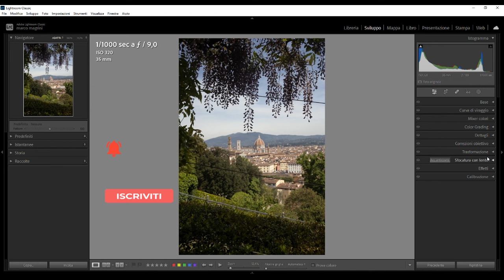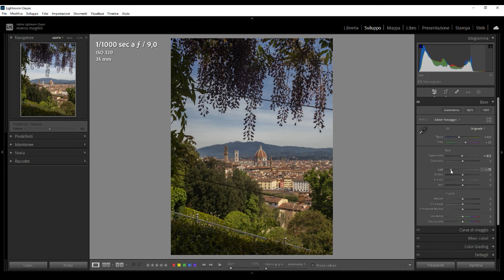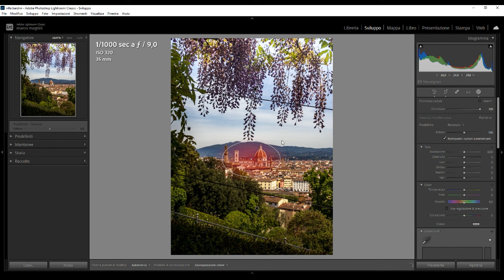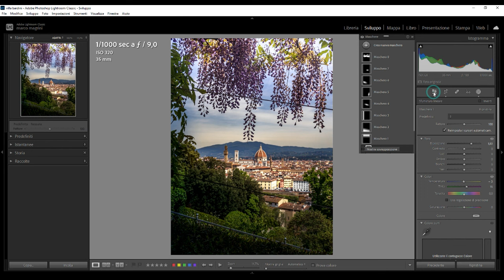Tutorial Lightroom -Vista su Firenze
Vista di Firenze dalla Pergola di Glicine di Villa Bardini; In questo tutorial con Lightroom Classic vi mostro come sistemare un immagine scattata in formato Raw.
I miei accessori:

DJI Mini 4K

Link promozione Insta360 Ace Pro & Ace

Lettore Schede di Memoria

Scheda Sandisk 128 GB

Scheda Sandisk 256 GB

Scheda SD

Batteria Compatibile Eos R

Insta360 Flow

Power Bank laptop
e Smartphone

Canon Eos R6

Canon adattatore EF-EOS R

Apple iPhone 14 Pro (128 GB)

E se non sei ancora iscritto al canale Marco Magrini Photography, premi il pulsante di iscrizione 🔔 per non perdere altri fantastici tutorial di fotografia e Photoshop🚀🌟